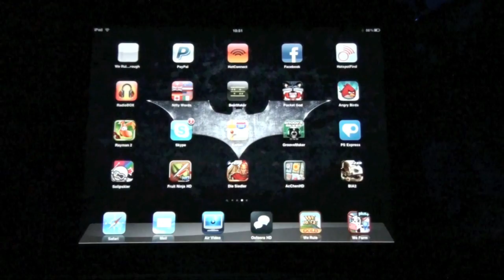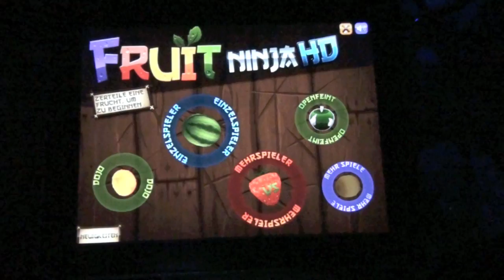App Review Fruit Ninja HD für iPad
Fruit Ninja gibt es auch für iPhone & iPodTouch